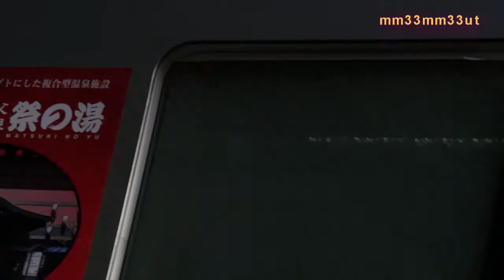西武池袋線4000系とレッドアロークラシック列車観察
西武池袋線20180408
本日は寒気が入ったためか、空気が澄んで撮影には良い条件で、
池袋0805発の4000系快速急行とレッドアロークラシックのすれ違いがみられました。